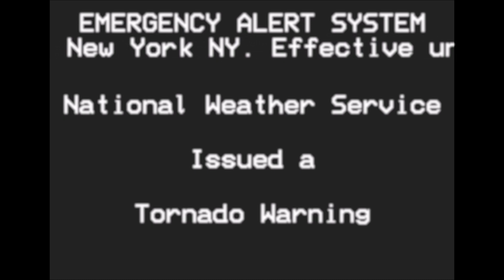Angry EAS: Episode 3 - Speechify Tom VS Microsoft David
Are you ready to witness an epic battle between Speechify Tom, Microsoft David, and the deaf person?